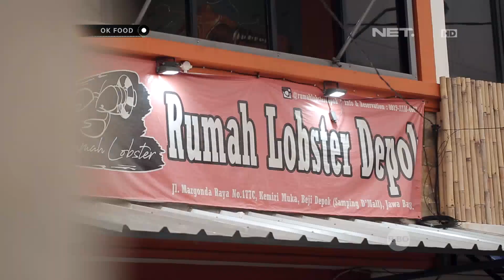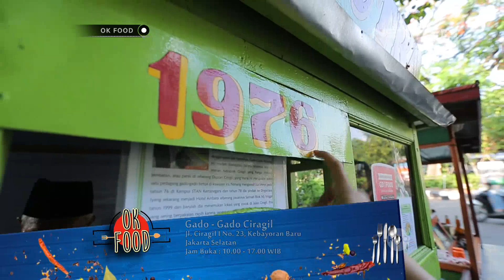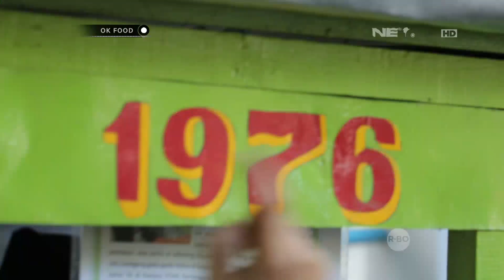Pepi Kaget Melihat Harga Lobster Yang Juara Dan Murah Meriah Ini